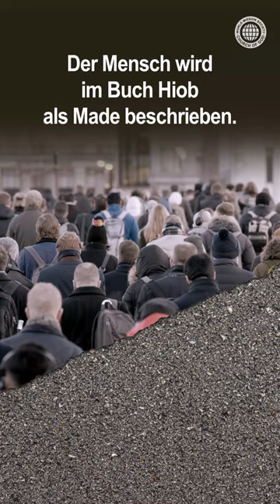Die Welt der Maden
Das Urheberrecht auf dieses Videos liegt bei der Gemeinde Gottes des Weltmissionsvereins. Unerlaubtes Kopieren und Verteilen ist verboten.